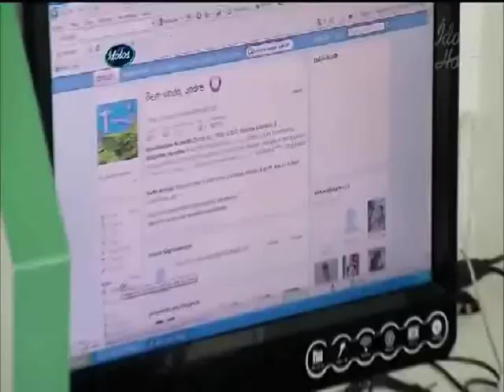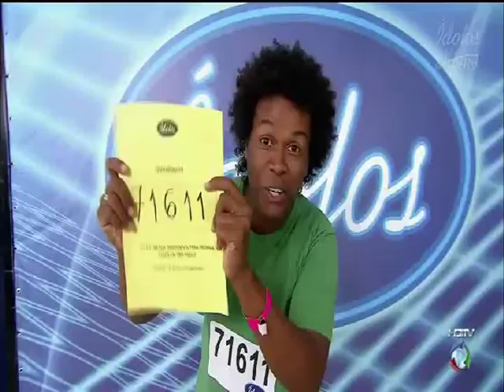Talento De Candidatos Deixam Jurados Surpresos